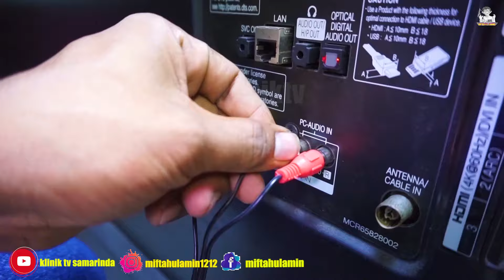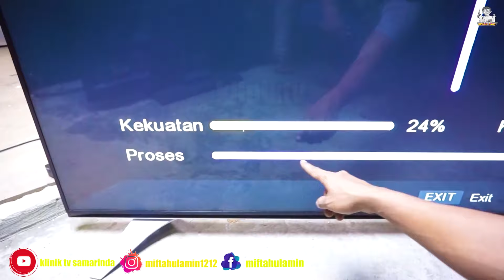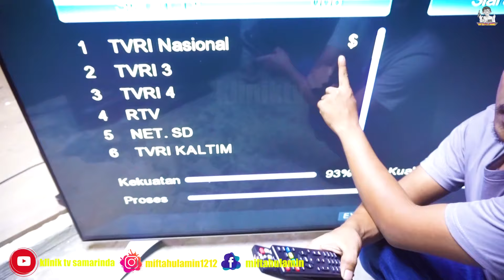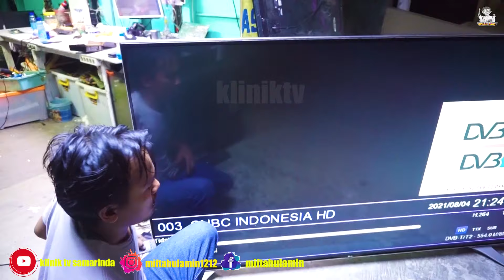Cara merubah tv analog menjadi tv digital dengan Set top box murah meriah apple dvb-t2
kabar gembira tv yang bersemut/bintik2/tidak bersih siaranya kini akan menjadi lebih bersih dengan bantuan set top box,alat ini bisa di aplikasikan ke tv lama atau tv tabung atau ke tv led yang belum suport tv digital  simak video terbaru
alamat bengkel di jalan siti aysah no 36 teluk lerong samarinda atau bisa di akses di google maps kata kunci klinik tv samarinda